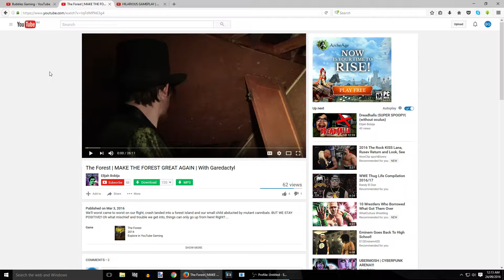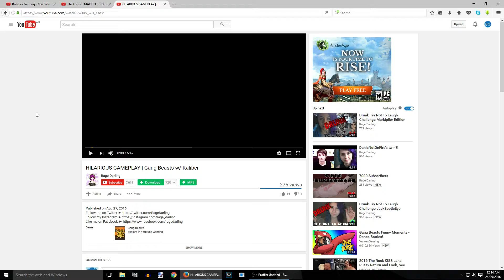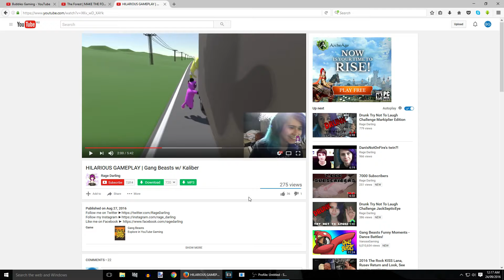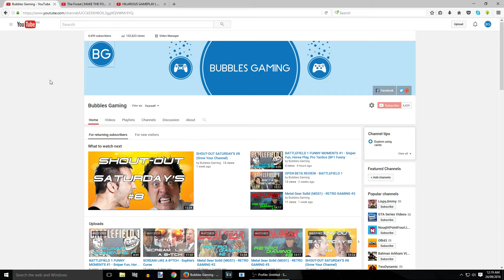SHOUT-OUT SATURDAY'S #9 (Grow Your Channel)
Welcome to my Shoutout Video where I can Help Your Channel Grow! :) Just follow the steps for a shoutout :) Check Out These Channels!

If you guys are wanting to be in a Shout Out!!! video make sure you follow these steps:

AND

Here are today's featured channels with their links...